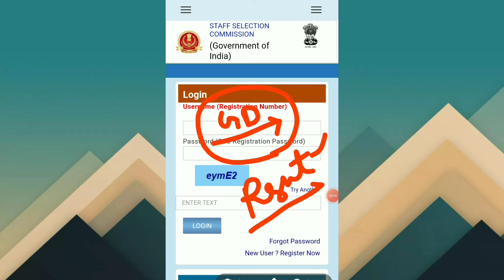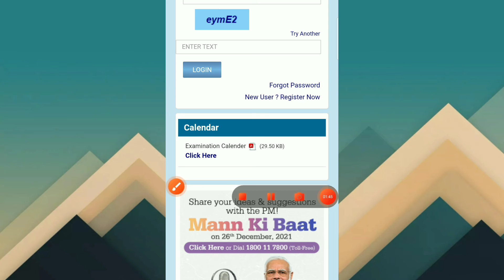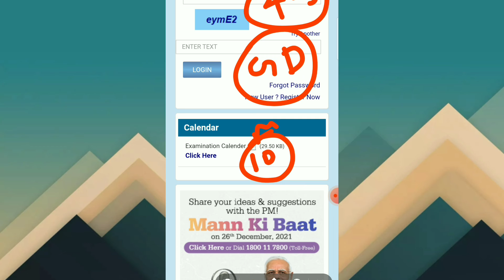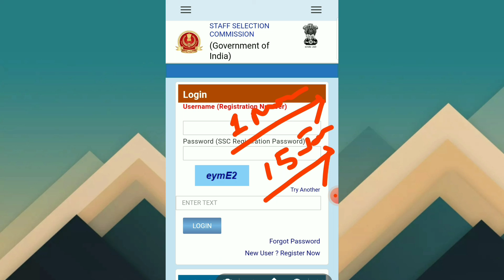Ssc gd latest notification 2021|Ssc Gd result आएगा इस दिन|GD answer key कुछ दिन बचे हैं शेष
SSC GD Result 2022 Date | SSC GD ka result kab ayega | SSC gd result ki date